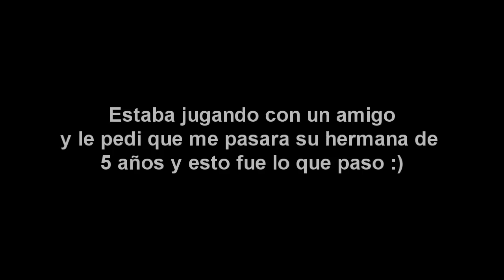Samantha Épica! / Ep.1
Tienen que ver esto, lo renderize en una mala calidad así que si gustan poner en 720p para que se vea bonito, ojala y se rían tanto como yo lo hice xD Dejen su like y lo mas importante comenten que les parecio! Saludos :)